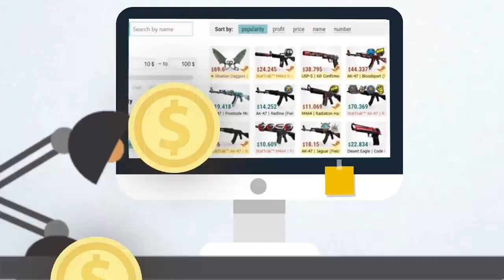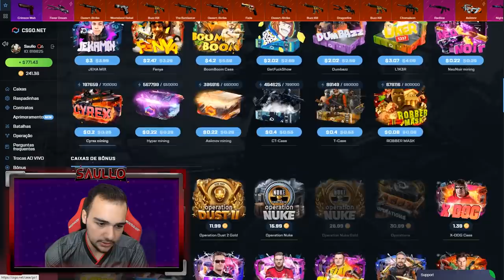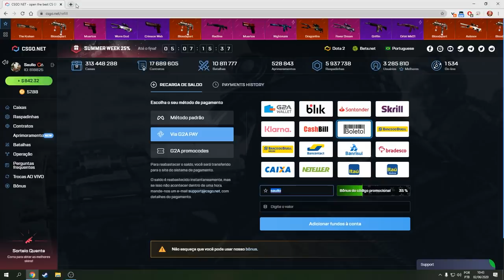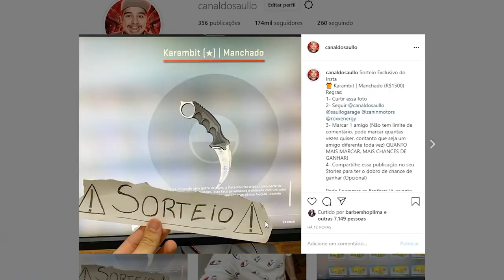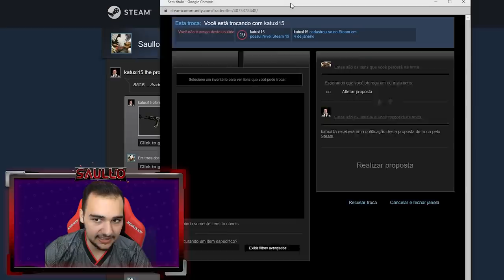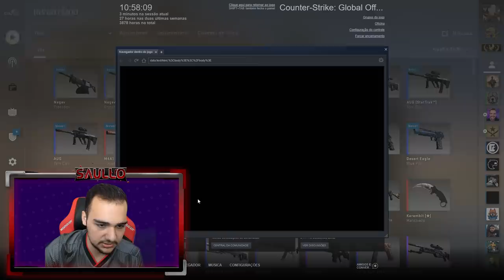Fiz um CONTRATO de TROCA com 6 FACAS no CSGO!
Coloquei 6 facas no contrato, e deu nisso...